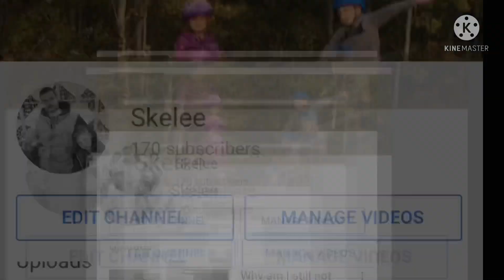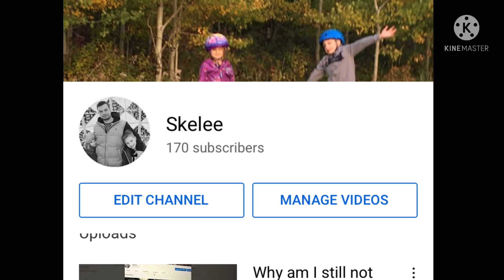Thank you all.